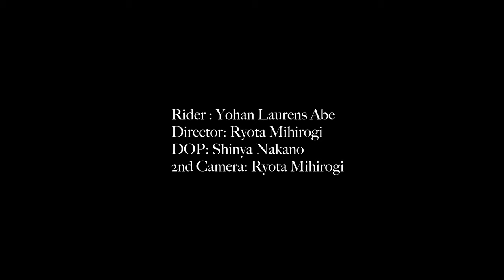Cinematic Cycling Movie SONY A7siii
Corporate with:   @Shinya Nakano

Camera: A7siii
RENS: SIGMA 24-70 F2.8 Art